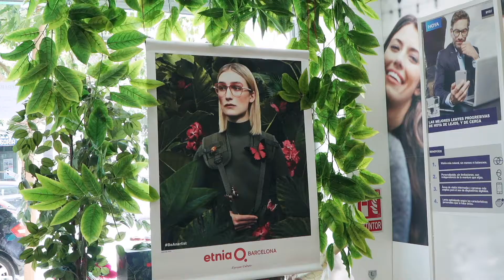Foios Comerç Unit: GLORIA GAVILA OPTICA